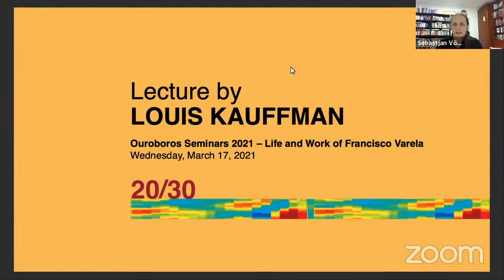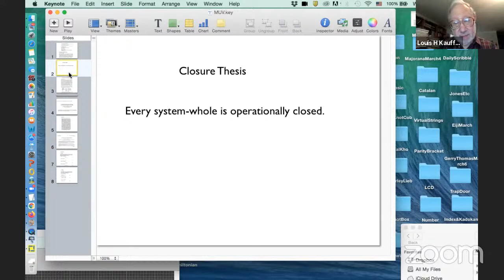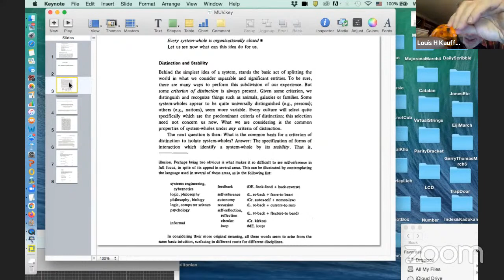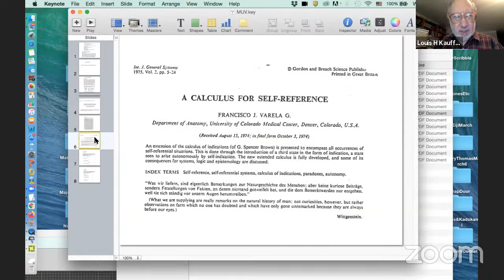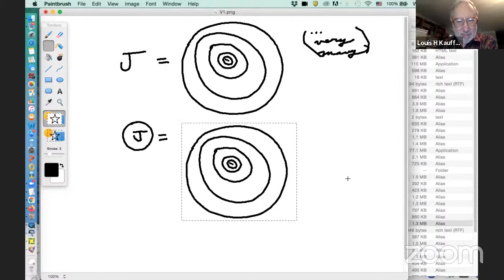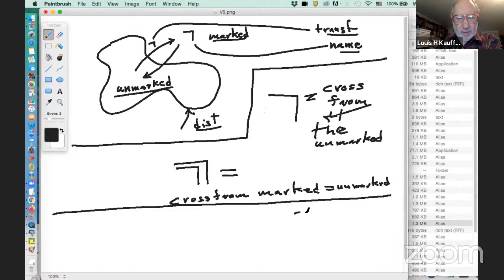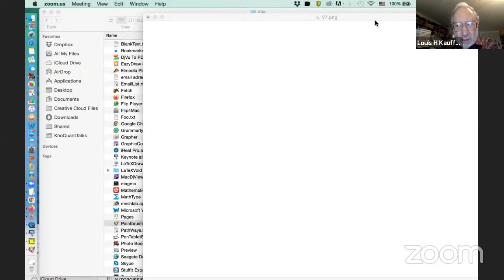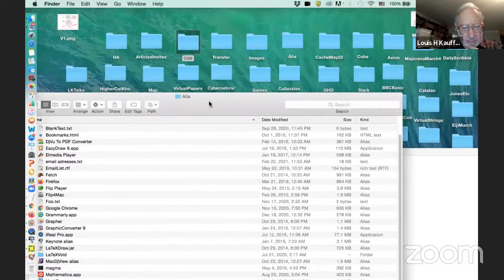Life and Work of Francisco Varela: Louis Kauffman | Ouroboros Seminars 2021 | Varela 20/30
👉 DETAILS. On March 17, 2021, Louis Kauffman presented the two texts “Calculus of Self-Reference” (1975) and “The Arithmetic of Closure” (1978).

💡 AIM. The goal of the Ouroboros Seminars 2021 titled 'Life and Work of Francisco Varela' is to create an online research and discussion group centered around the work of Francisco Varela. It is part of the events around MLE's anniversaries Varela 20/30.

📚 ABOUT. The main activities of the group co-organized with Metanoia (Slovenia) consist in reading, presenting, and discussing Francisco's research spanning different time periods and different topics.

📅 VARELA 20/30. This year Mind & Life Europe is paying tribute to two anniversaries: the 20th of Francisco’s passing in 2001 and the 30th of the publication of the book 'The Embodied Mind'. Hence the overall title of our programme series: 'Embodiment and Enaction – Varela & Friends 20/30'.

CONTENTS
0:00 Sebastian Vörös’s introduction
04:09 Gabor Karsai’s introduction
06:05 Sebastian Vörös’s introduction to the Ouroboros 2021 series
08:00 Sebastian Vörös’s introduction to Kauffman’s presentation
10:20 Kauffman
10:22 Reading seminar on Spencer-Brown’s Laws of Form and first contact with Varela
12:30 Presentation
12:30 Arithmetic of Closure
19:25 Topology of knots and self-referential stability
23:41 Autopoiesis: The organisation of living
28:41 A Calculus for self-reference
31:20 Cellular automata and computational complexity
36:14 Some remarks on Spencer-Brown’s Laws of Form and the infinitely nested form
44:52 Algebraic formulation of “I am the observed relation between myself and observing myself” (von Foerster)
50:00 Spencer-Brown’s form symbolism and elementary axioms
1:03:45 Andrea Gambaroto’s question about the legacy of self-referential formalisms
1:06:54 Sebastian Vörös’s question about the role of the two articles in the overall development of Varela’s thought
01:12:40 Gestrudis van de Vjver’ question about the genesis of the indication
01:22:40 Evan Thompson’s question about the relations between self-referenctial objects and formal inconcistency
01:37:01 Jonathan Heppner’s question about the complexity of self-referential strucutres
1:44:30 Sebastian Vörös’s question about the conecpt of time
1:48:00 Annika Lubbert’s question about the relation between the distinction and its substrate
1:53:03 Viktoria Lipić’s question about meditation and the experience of oneness
1:58:40 Final remarks